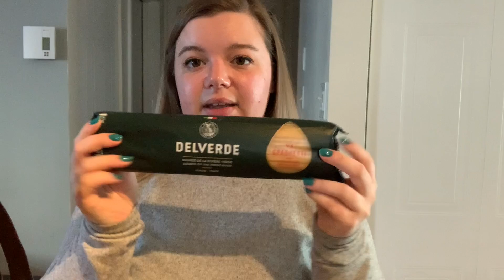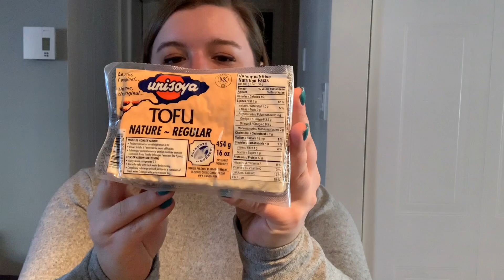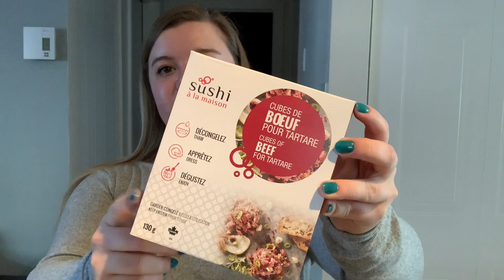haul d'épicerie - le fameux creamer Starbucks || C'est Miriam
Hello tout le monde ! Je vous est filmé mon épicerie au complet aujourd'hui :) J'ai acheter le fameux creamer Starbucks que tout le monde parle et plusieurs produits de Sushi à la maison pour faire un super tartare. Bonne vidéo :)

Montage 🎬|| iMovie